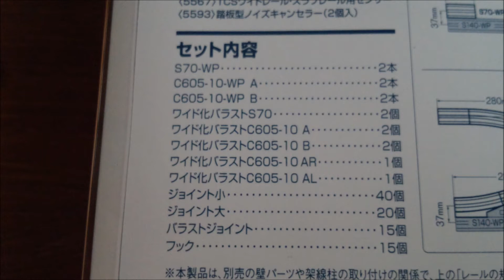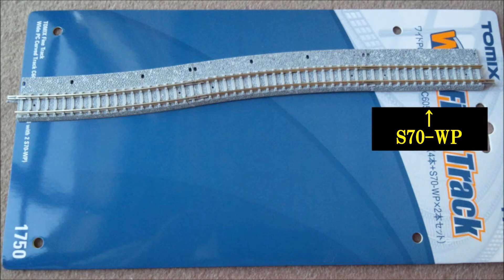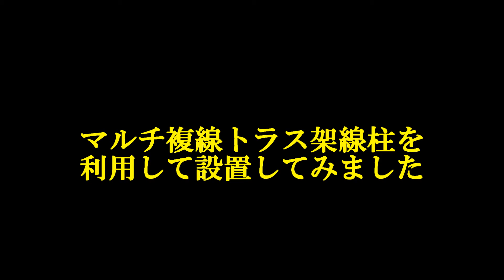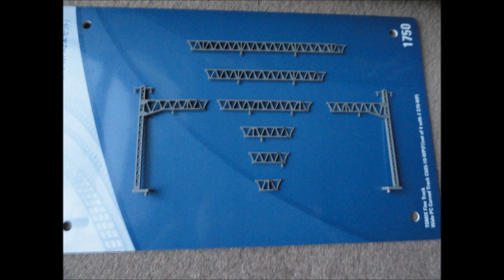TOMX 1750 ワイドPCレールC605 10 WPセット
ワイドPCレールC605 10 WPセットを２個購入しました。